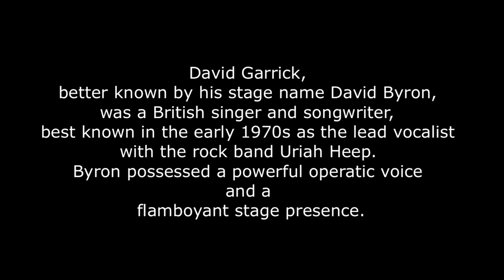David Byron: A Face Transformation